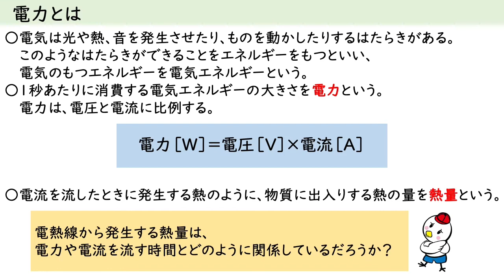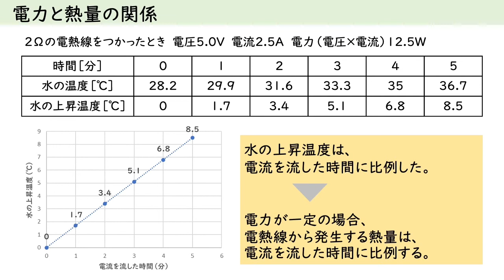中２理科_電力と熱量の関係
中学２年　理科